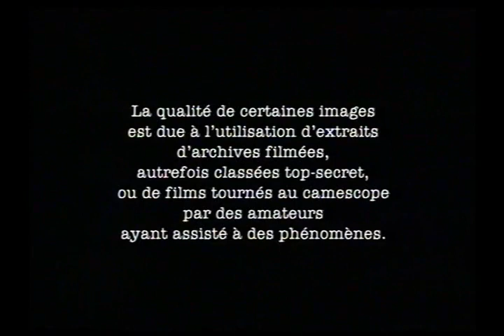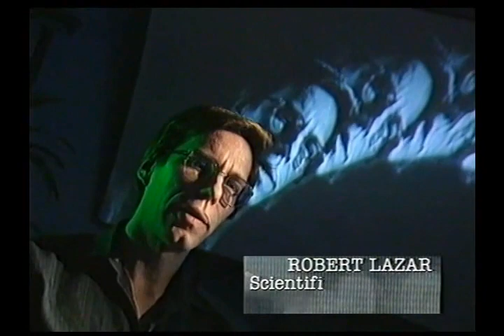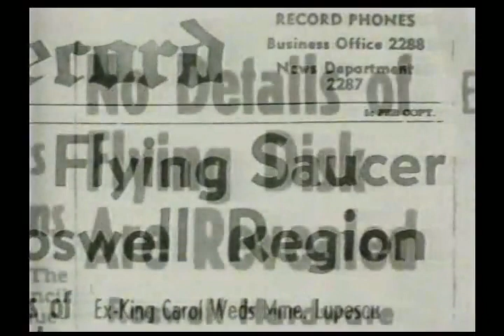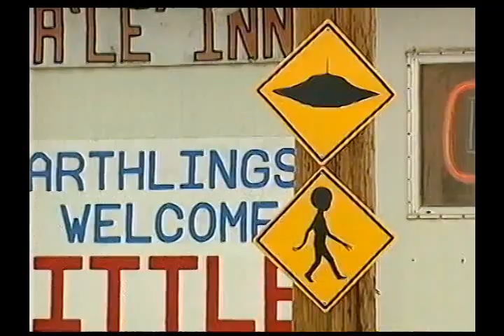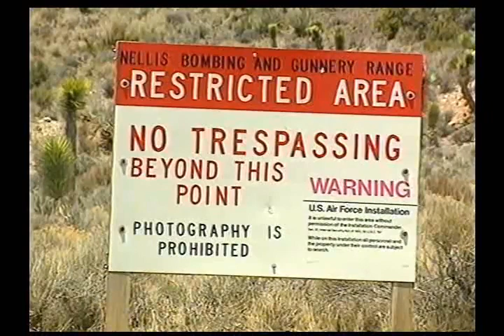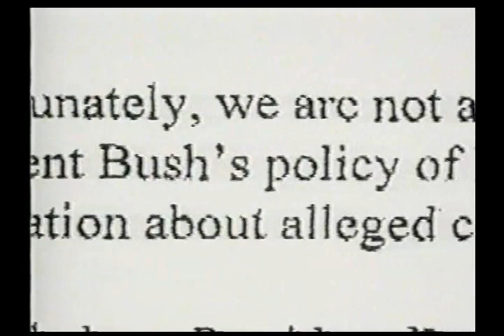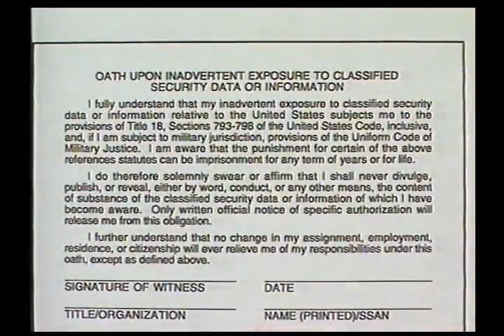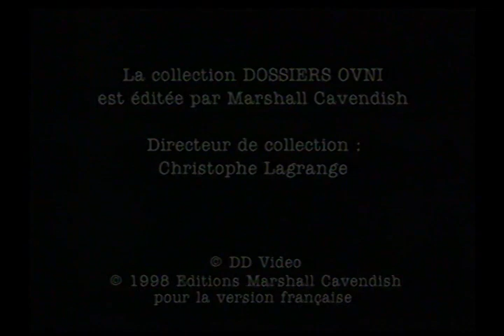Ufo Dossiers OVNI-Zone 51-``Des Ovnis Dans Le Désert`` French documentary 90's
Ufo Area 51-Documentary with Bob Lazar, Stanton Friedman and numerous renowned testimonies, from the army, Nasa,Navy, scientists and etc, mysteries and discoveries that never seem to end in area 51, Interesting videos with great quality for the time.